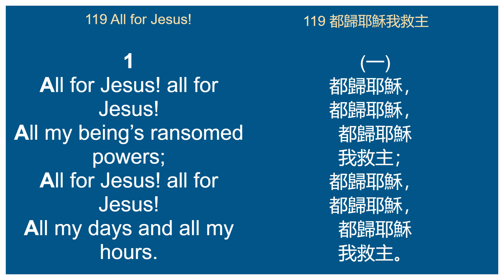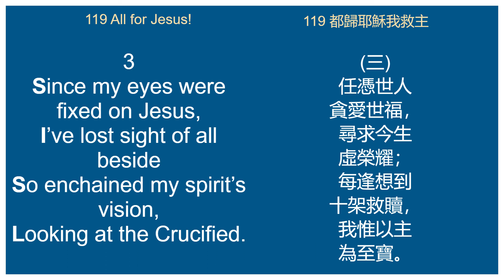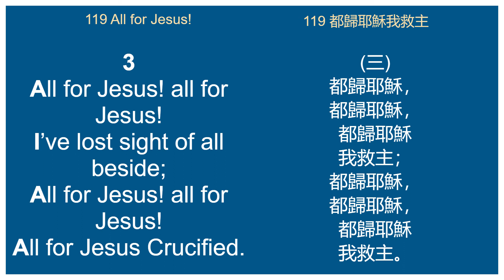119 All for Jesus!